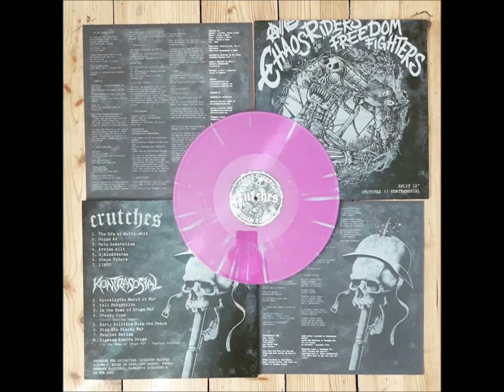Crutches / Kontrasosial split LP (full album)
Phobia Records cat. no. - PR 181

A1.1 –Crutches Intro
Saxophone – Emma*
A1.2 –Crutches The Era of Multi-shit
A2 –Crutches Hoppa Av
Backing Vocals – Joel*
A3 –Crutches Hate Generation
A4 –Crutches Avvisa Allt
A5 –Crutches Själsdödarna
A6 –Crutches Chaos Riders
Backing Vocals – Mia*
Vocals – Wellington*
A7 –Crutches LIARS
B1 –Kontrasosial Apocalyptic March of War
B2 –Kontrasosial Kill Pedophilia
B3 –Kontrasosial In the Name of Drugs War
B4 –Kontrasosial Greedy Cops (Total Fucking Anger)
B5 –Kontrasosial Dirty Politics Ruin the Peace
B6 –Kontrasosial Stop the Bloody War
B7 –Kontrasosial Fascist Nation
B8 –Kontrasosial Digmaan Kontra Droga (In the Name of Drugs War - Tagalog version)